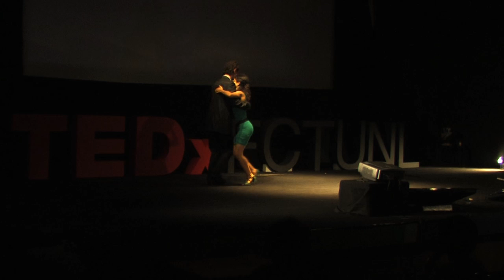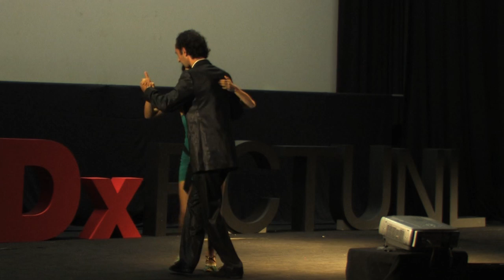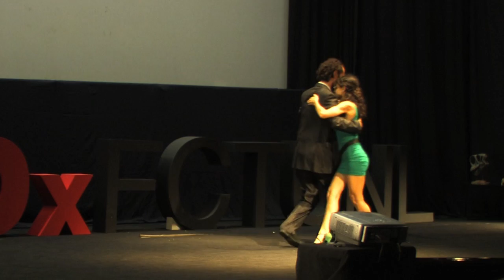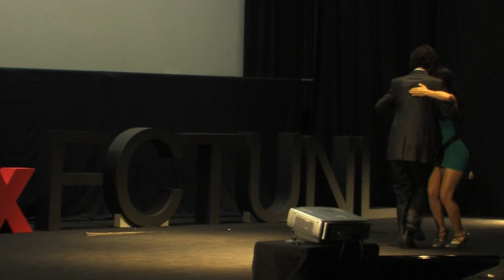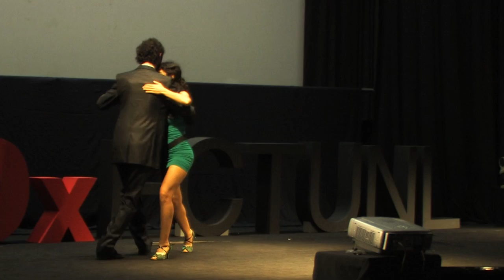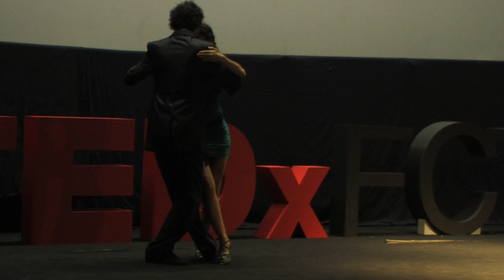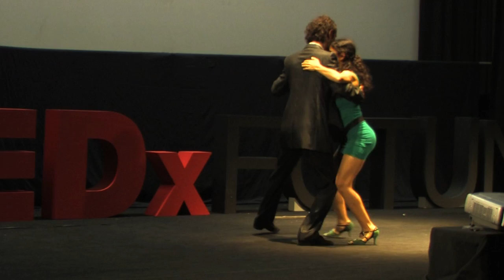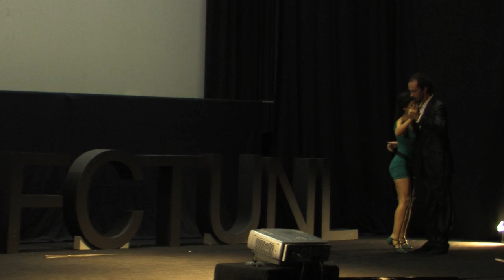Tango: Adam Vucetic e Marcela Manso at TEDxFCTUNL 2013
Adam Vucetic nasceu a 24 de Dezembro 1976, em Belgrado, Sérvia. Bailarino profissional, coreógrafo e professor de tango com reconhecimento internacional, é fundador, presidente e professor da escola internacional de tango argentino Pasiontango, que actualmente funciona em Lisboa. É membro da International Dance Organization (IDO), do World Dance Council (WDC) e Juiz Internacional de dança licenciado pela WDC. Licenciou-se em Direito pela Universidade de Belgrado, nunca deixando de exercer paralelamente a sua actividade como bailarino e continuando a sua especialização através de cursos e workshops.